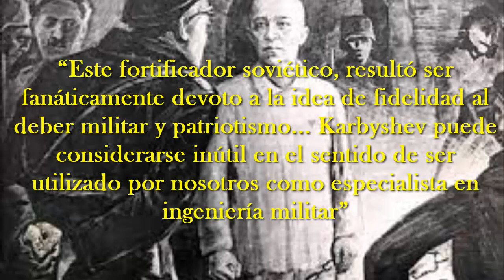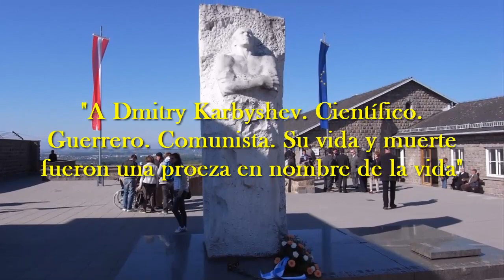Dimitri Mikhailovich Karbyshev. 🔴💥Héroe de la Unión Soviética. Su vida y final.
🤝✅ Uno de los héroes de la unión soviética más remarcables ✅🤝

💥🙀⚔🔴 Dimitri Mikhailovich Karbyshev fue un gran fortificador ruso y soviético, uno de los grandes científicos soviéticos e ingeniero militar. En su vida, participó en nada menos que 5 guerras, desde el imperio ruso, pasando por la segunda guerra mundial hasta su terrible final. Comencemos, con su destacable vida. 💥⚔🔴🙀

Héroes de años ardientes: Alexander Ulianov 1978

Soldado, héroe, científico, memorias de D.M. Karbishev. Publicadas en 1961.

🎥🎬Películas de las que se extraen fragmentos para ilustrar el video. 🎦 📽️
A la vuelta ajajajajaja